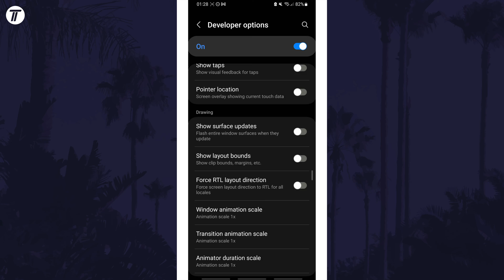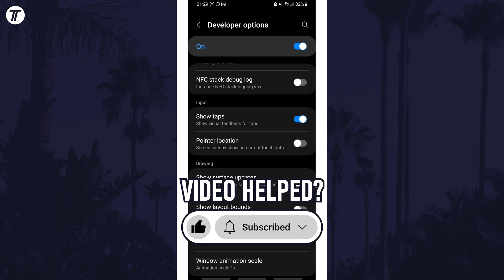How to Show Screen Taps on Samsung Phone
Want to know how to show screen taps on Samsung phone? This video will show you how to show taps on screen on Samsung phone. You might want to know how to view screen taps on Samsung phone to see exactly where you are touching the screen. The method will work on all Samsung phones including Samsung Galaxy S23, Galaxy S24, Samsung Galaxy A series and more! Hopefully today’s video helps show you how to view taps on screen on Samsung phone!